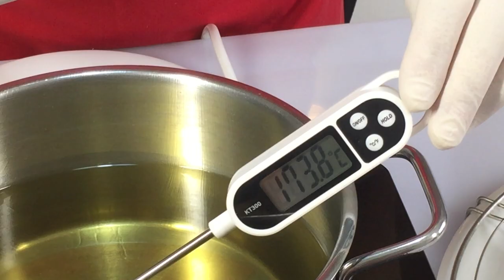HOW TO MAKE CRONUT di Dominique Ansel!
Per chi ha piacere di sostenere il nostro canale, abbiamo deciso di usare uno strumento semplice e sicuro per tutti. Grazie di cuore a tutti voi

Ciao a tutti, oggi vediamo insieme come preparare un dolce che è letteralmente ESPLOSO sui social: I CRONUT. Si tratta di un'ibrido fra un croissant e un donut, creando così una ciambella SUPER SFOGLIATA. L'artefice di questo dolce così speciale è Dominique Ansel, un pasticciere che nel 2017 è stato premiato come miglior pasticciere del mondo. Dal 2013 questo delizioso CRONUT è diventato il dolce leggendario di New York!

Per questa ricetta ci serviranno:
PASTA SFOGLIA
500g di farina
15g di lievito secco
10g di sale marino
50g di zucchero semolato
60g di albume d'uovo
200ml di aqua a temp. amb.
100g di burro morbido "Fiore Bavarese"

LAMINAZIONE
150g di burro bavarese

DECORAZIONE
350g di crema pasticciera

GLASSA
100g di zucchero a velo vanigliato
i semi di mezza bacca di vaniglia bourbon
20ml di succo di limone
scorza di limone q.b.